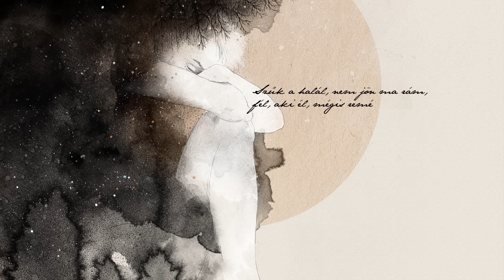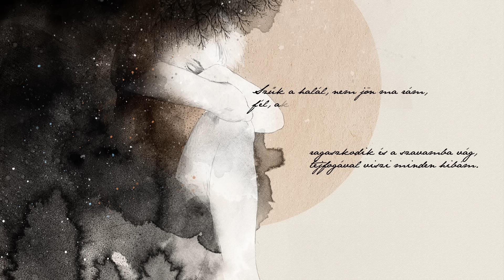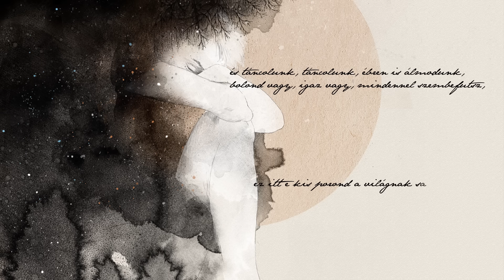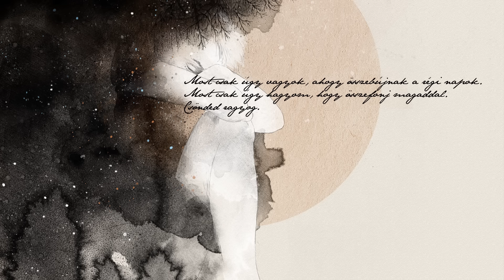Szabó Balázs Bandája: Faholdas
A Faholdas a Szabó Balázs Bandája negyedik nagylemezén, a 2018-ban megjelent Rajtad felejtett szavaim címűn szerepel.

Hallgasd meg a teljes albumot a YouTube-on!

Zene: Szabó Balázs
Szöveg: Szabó Balázs

Szabó Balázs Bandája
Acsády Soma - basszusgitár
Ferencz László - dob
Harangozó Sebestyén - gitár
Ölveti Mátyás - cselló, vokál
Szabó Balázs - ének, gitár, hegedű, kaval, baglama

A dalban közreműködött:
Fekete Márton Kispuma - brácsa
Molnár Péter - nagybőgő

A felvétel a Tom-Tom Stúdióban készült 2018-ban.
Felvétel, hangkeverés: Dorozsmai Gergely
Mastering: Yaron Fuchs
Zenei rendező-producer: Szabó Balázs

Kiadó: Szabó Balázs | SZBB Produkció
Menedzsment: Petráki Lilian

FAHOLDAS

Szűk a halál, nem jön ma rám,
fél, aki él, mégis remél,
űzzük vélt útjaink, és a számban az íz
sötétbe hajszol, megrészegít.
Most csak úgy vagyok, ahogy összebújnak a régi napok.
Most csak úgy hagyom, hogy összefonj magaddal. Csönded ragyog.

Tapadnak útjaink, sárban a múlt kacsint,
homokba rajzolva kendőzött vágyaink.
Aludj csak, aludj csak, elrepedt fahold van,
holnap majd elhozom titokban magunknak,
és táncolunk, táncolunk, ébren is álmodunk,
bolond vagy, igaz vagy, mindennel szembefutsz,
ez itt e kis porond a világnak sarka most,
az elrepedt faholdra felvésem, ki vagyok.

Bő a magány, feljön ma rám,
ül a csontjaimon, issza saját magát,
ragaszkodik és a szavamba vág,
tejfogával viszi minden hibám.